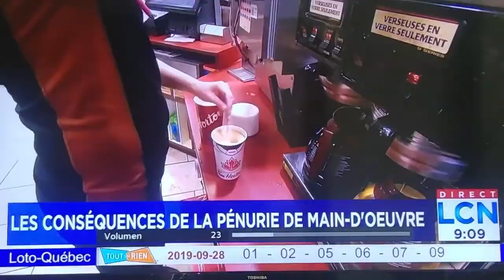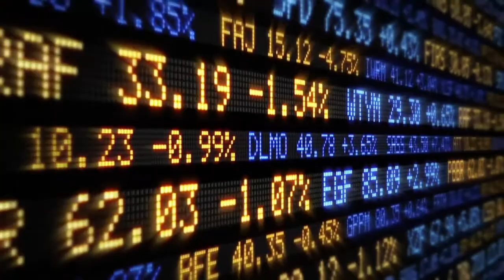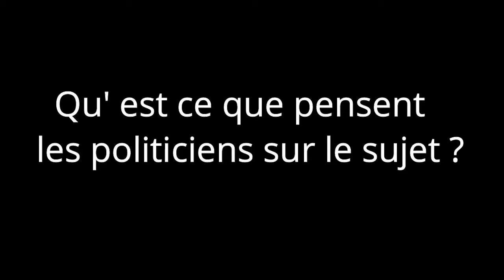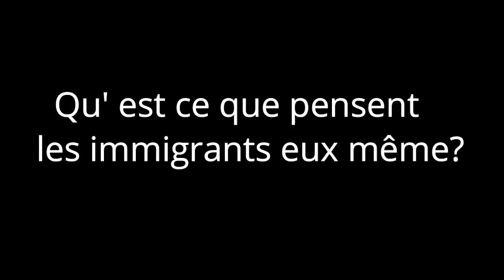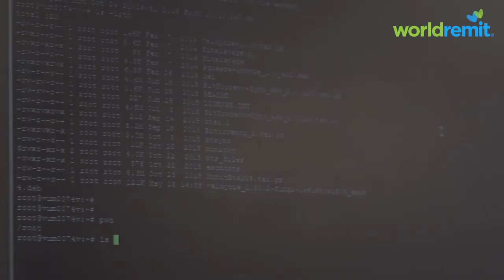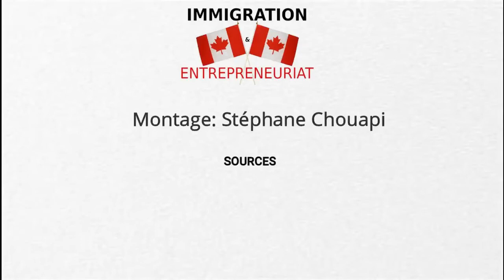Travailler au canada - pénurie de main d’œuvre au Canada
le canada à besoin de la main d’œuvre pour combler les postes des entreprise qui fermer tous les jours.

👉 Inscrivez-toi à ce lien pour recevoir les offres d'emplois dans ton domaine d'activité
👉 Inscrivez-toi à ce lien pour évaluer ton admissibilité au programme Entrée Express